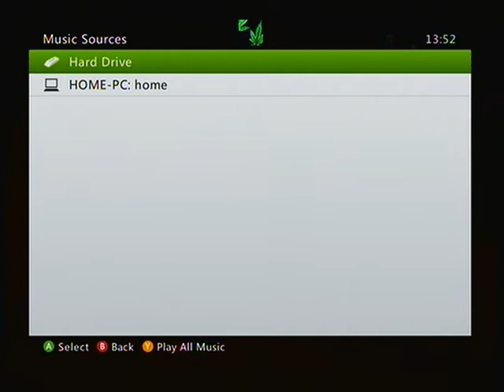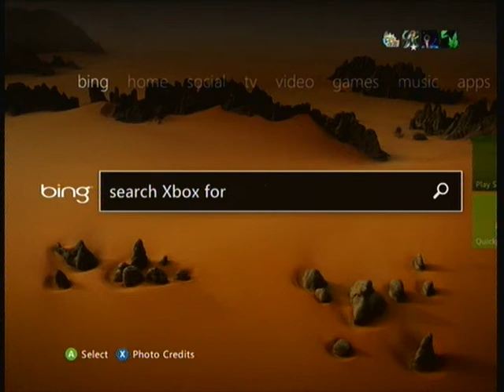If You Can Sit Thought This Your Mad